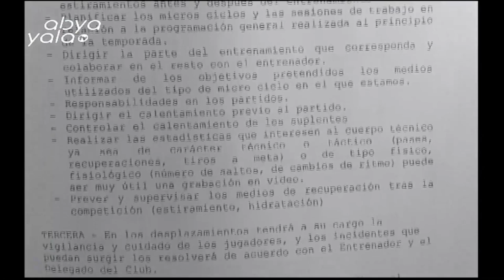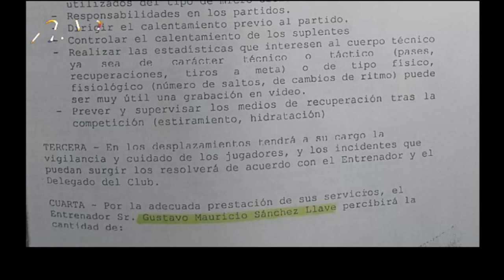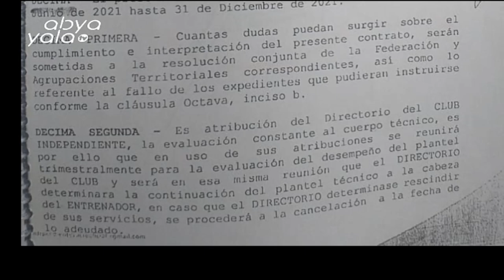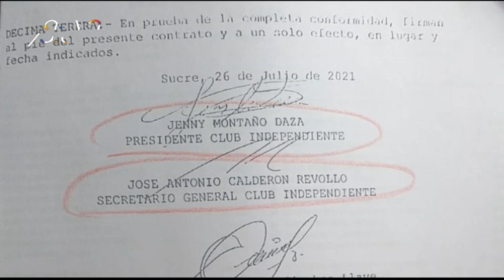Nuestro sector deportivo con JuanPasten